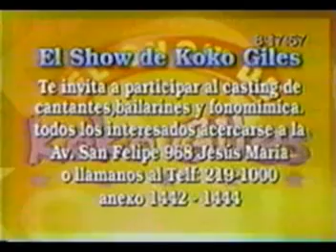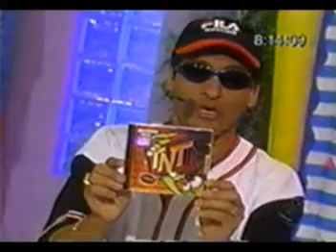TNT - ESA MUJER (EL SHOW DE COCO GILES AÑO 2000)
lOS tnt - eSA MUJER